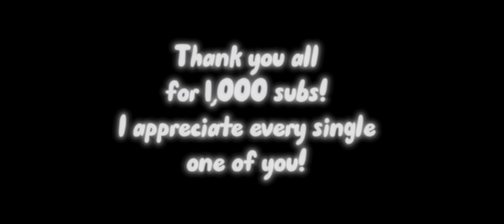1,000 SUBSCRIBER MEGA MONTAGE! Super Striker League | Roblox